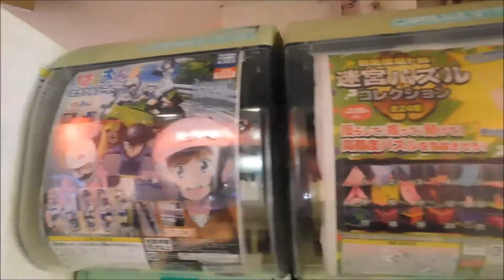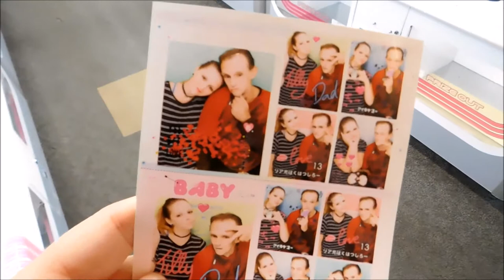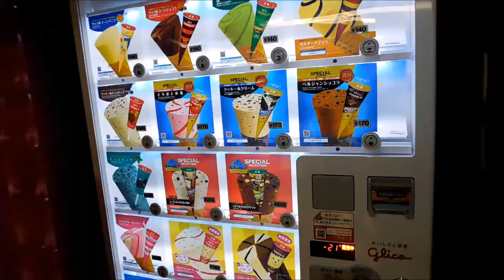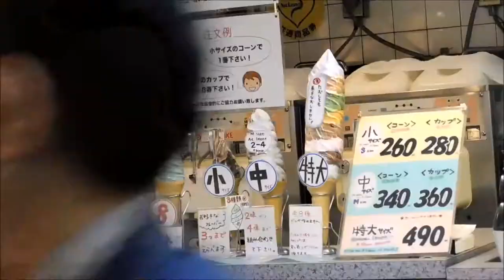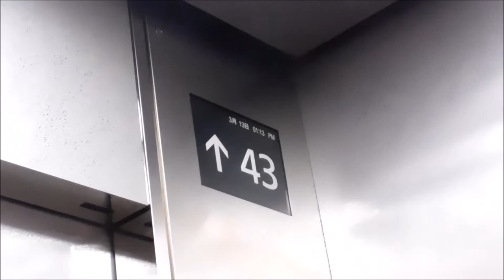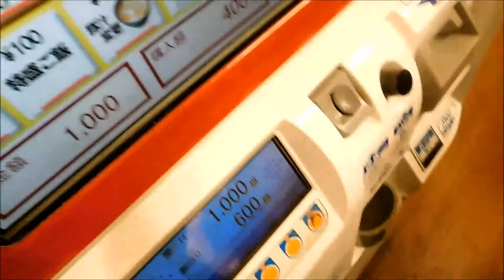Tokyo Vlog: Day 3 Nakano Broadway & Tokyo Government Building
Today is Day 3 of our trip in Tokyo, Japan. Today we are off to Nakano Broadway to go shopping and then to the Tokyo Government Building to see an amazing view of Tokyo.

Snap Chat: tillywicks11